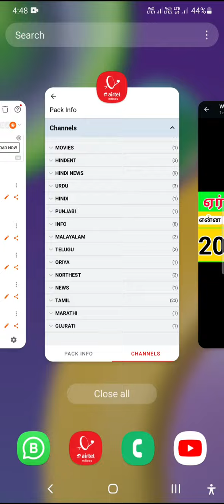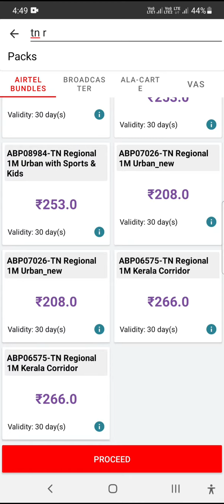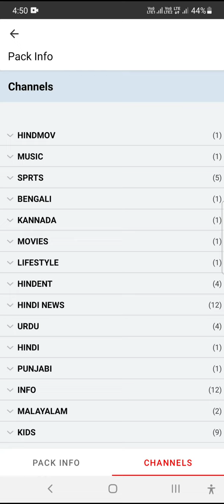airtel dth SD plan 208 vs 217|TAMIL SILVER PACK 217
airtel dth new SD plan 217
best SD plan 208 vs 217